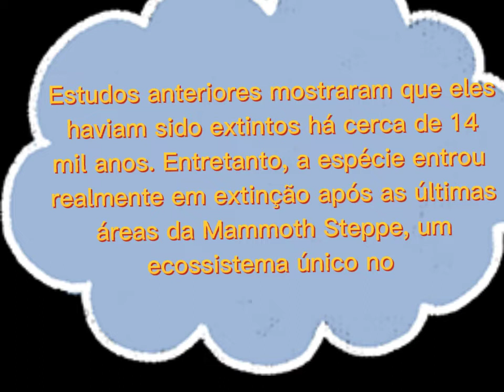Mamutes maravilhosos por que desapareceram?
Estudos anteriores mostraram que eles haviam sido extintos há cerca de 14 mil anos. Entretanto, a espécie entrou realmente em extinção após as últimas áreas da Mammoth Steppe, um ecossistema único no Ártico, que hoje não existe mais, dar lugar as turfeiras, a medida que o clima ficou mais úmido e quente.24 de out. de 2021

Mamutes e grandes animais da Era do Gelo viveram por ...